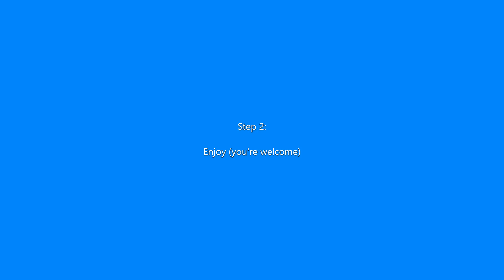How to Stay Alive (a tutorial)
I had an amazing save, so I made an amazing video

The music for the tutorial is (by Lena Raine)
The map I'm playing on is in the Spring 2020 Collab, here's the link to download it